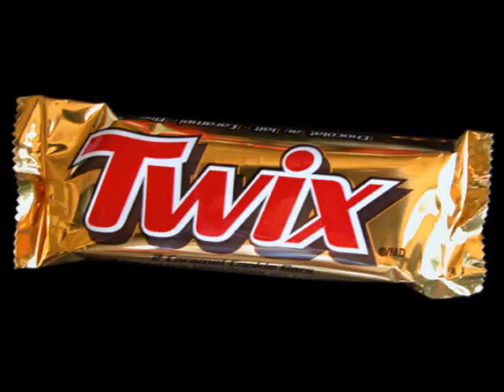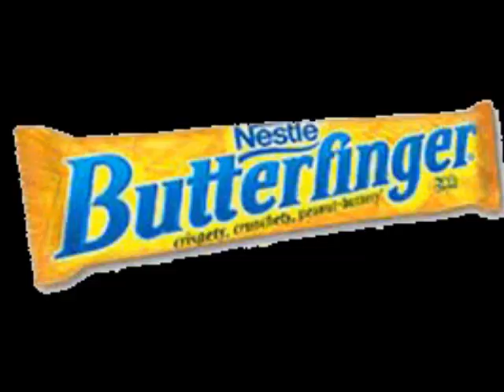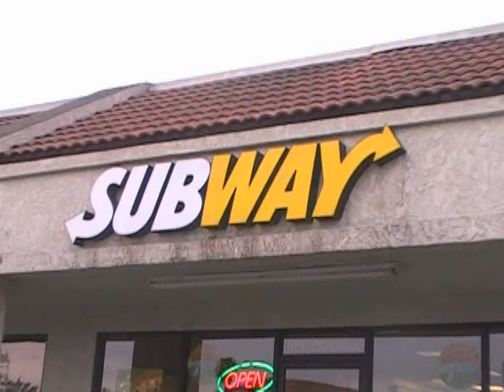Los Tres Gordos y El Lobo (Spanish Project)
The Three Fat Guys...